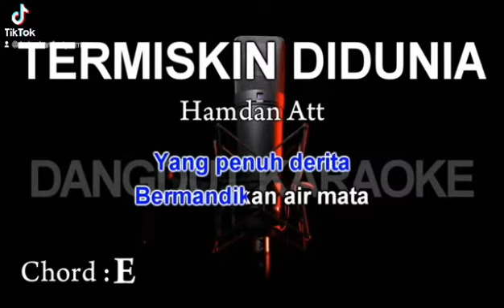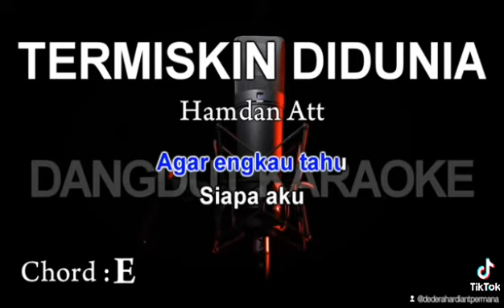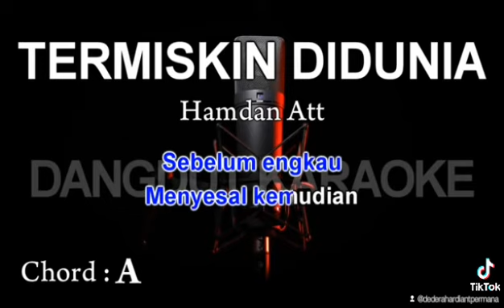Termiskin di dunia (Karaoke) Cipt.Hamdan ATT